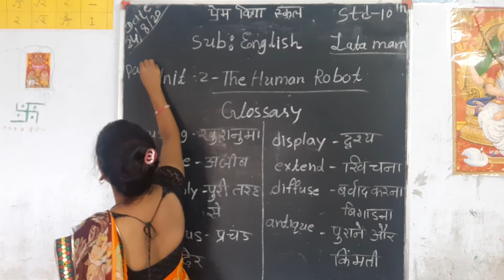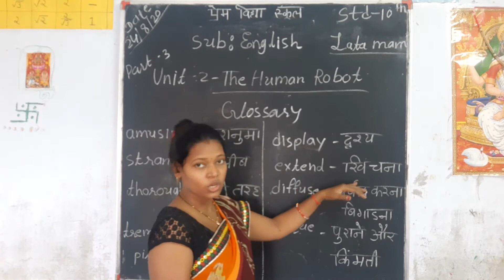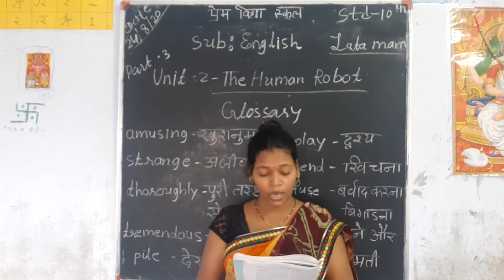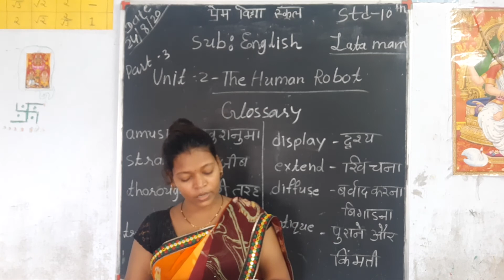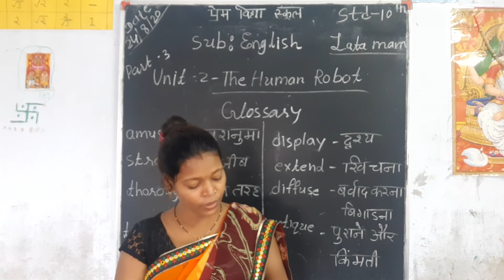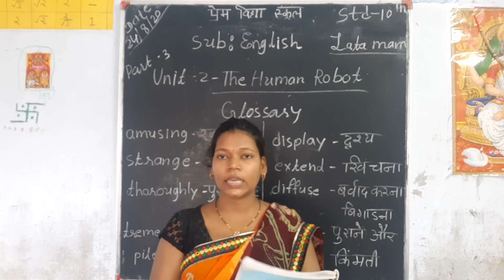Class 10 English unit 2 part 3